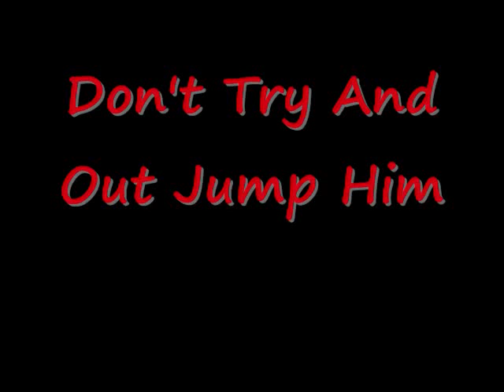Travis Outlaw Tribute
Travis Outlaw